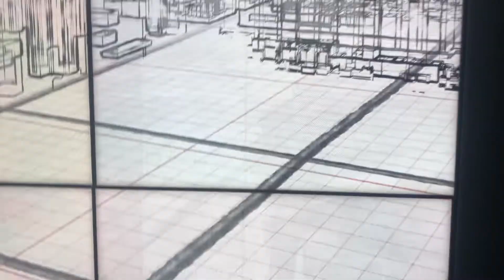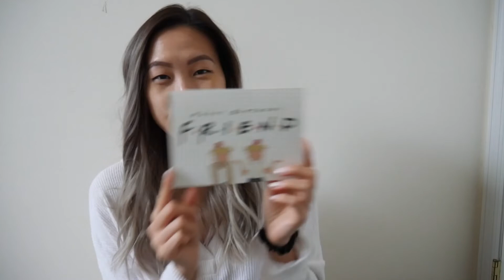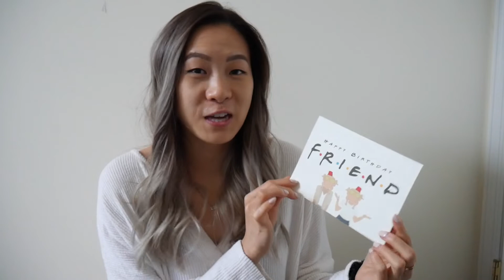Vlog (Birthday, What I Got & The Edge)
2020 Birthdays are a little different but still one to be celebrated!